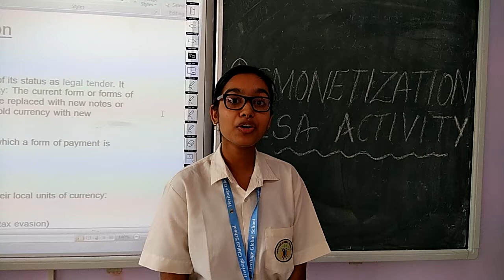Speech on Demonetization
Student giving speech on Demonetization in India